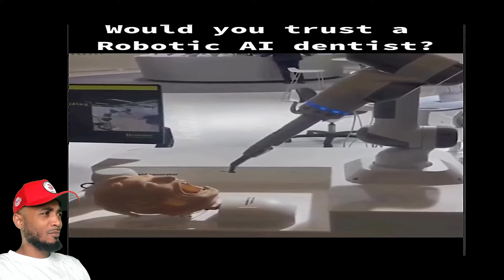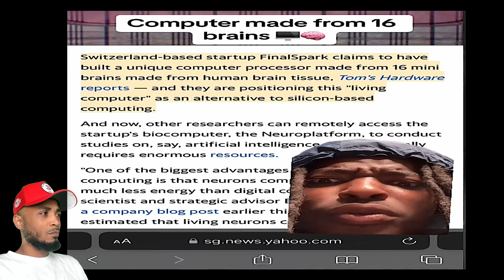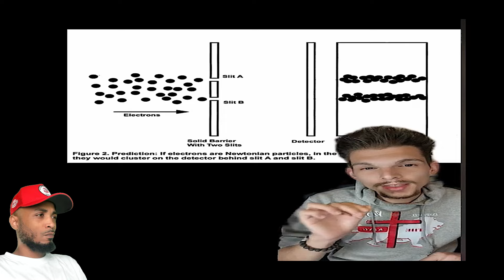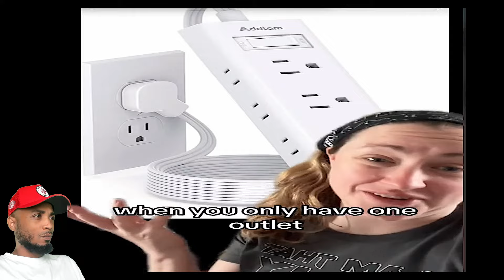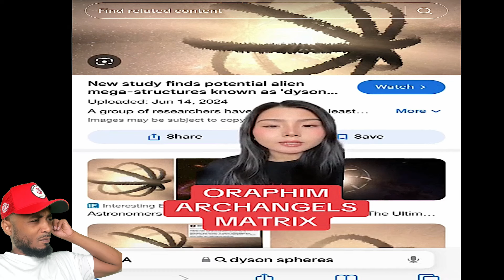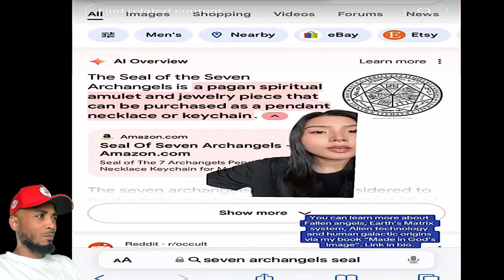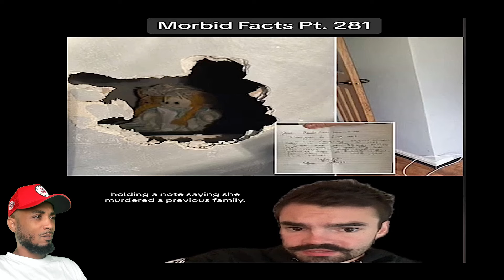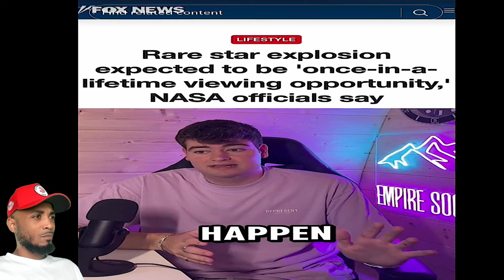WEIRD TikTok Video Compilation That Will BLOW YOUR MIND!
Don't forget to SUBSCRIBE to my channel to see NEW videos EVERY DAY!, Hit that bell to turn on notifications, and smash that Thumbs UP SO We can Break that Algorithm